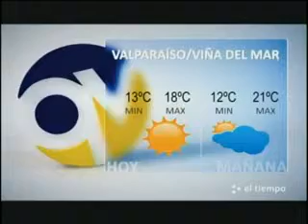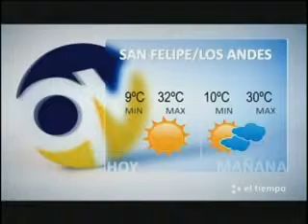El Tiempo 17 marzo 2011